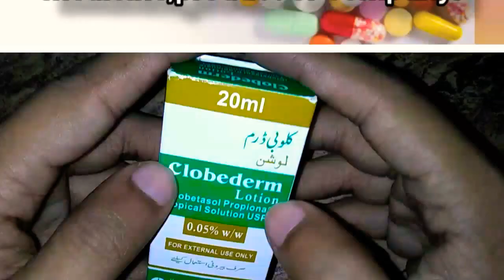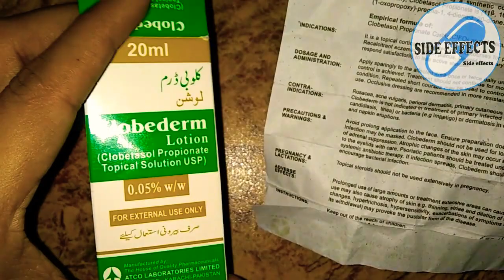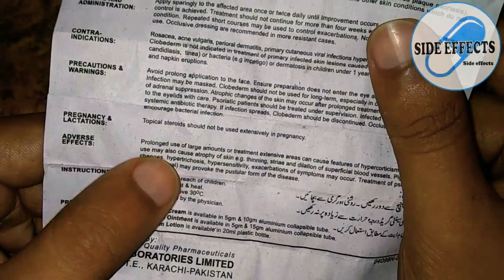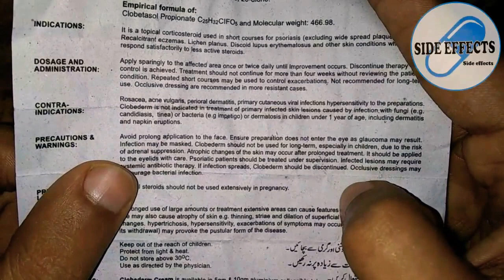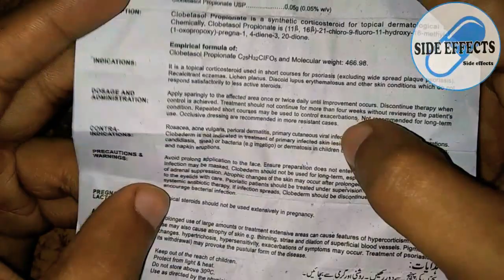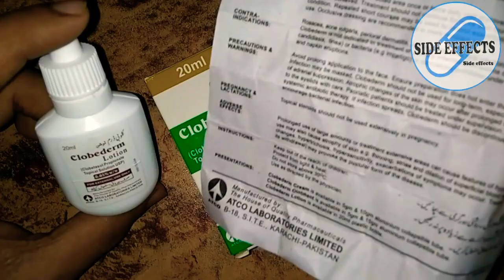Dangerous side effects | Uses & Benefits of Clobederm Lotion (Clobetasol Propionate)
Dangerous side effects | Uses & Benefits of Clobederm Lotion (Clobetasol Propionate) by Dr. Abdur Rafy | Side effects 💊☠️☣️ | Must Watch!🔥💯
In this video I have discussed the Introduction, composition, dangerous side effects, uses, benefits & all the necessary details of Clobederm 20ml Lotion.

About: Side effects is a YouTube channel,where you will find Medical videos especially related to Pharmacy/ Medicines in Urdu,Hindi & in English. New video is posted Everyday :)